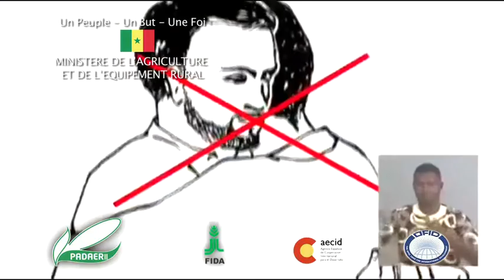Programme d’Appui au DéveloppementAgricole et à l’Entreprenariat Rural PhasePADAER II